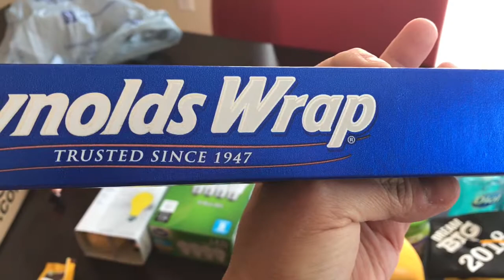Going to the movies.What do we see.